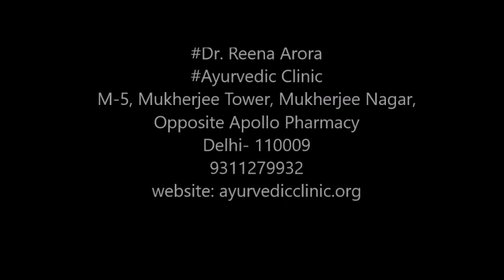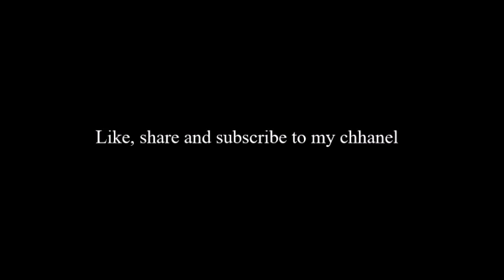Dr Reena Arora at AIR for Swasthya Sanjivini Program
Best ayurvedic doctor